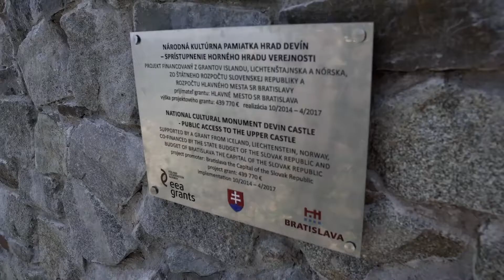Vitajte na Úrade vlády